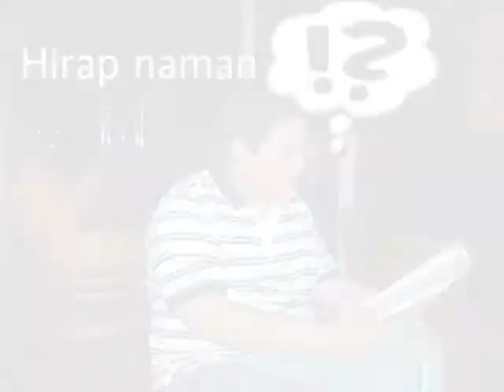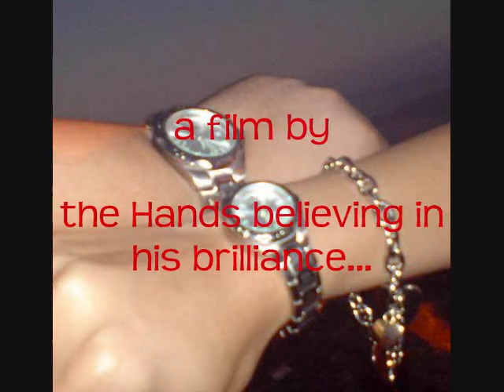Dr John Paul Lee Bautista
Cheers to the new doctors!!!  To God be the Glory..

A flashback of all the fun & hardships that brought the new doctors to their success. I couldn't think of any better gift that I can afford but this.. filmed with much effort, time and affection, yihey! Cheers!!!